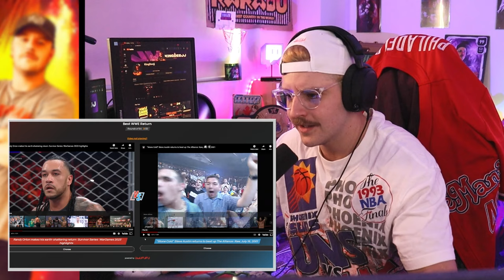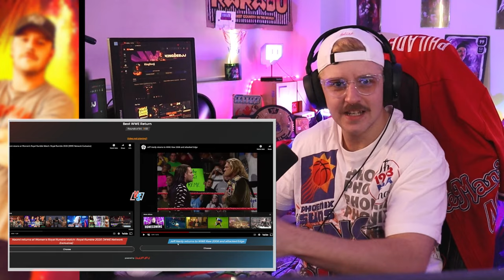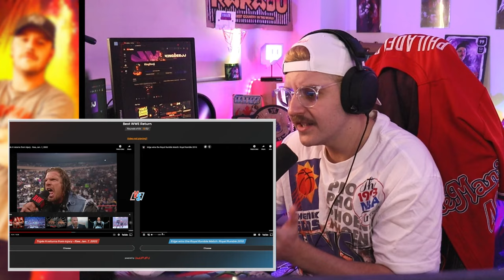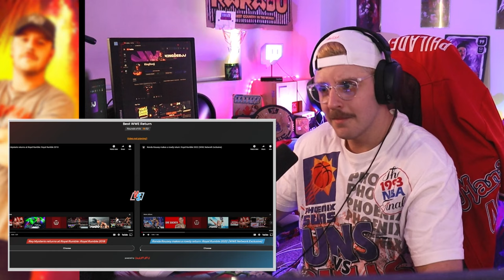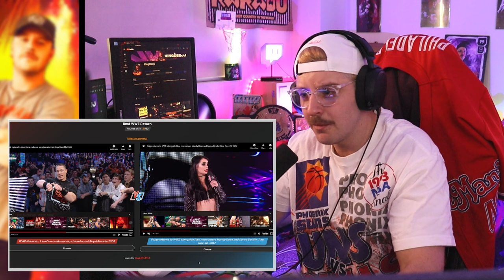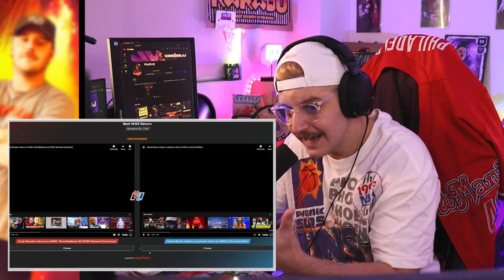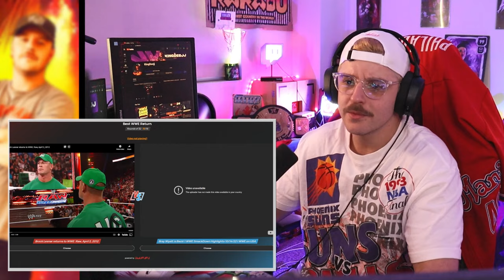What is the BEST WWE Return Ever?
Today, we're diving into the most electrifying moments in WWE history—the unforgettable returns that left the WWE Universe in awe! From legends reclaiming their throne to surprise comebacks that shocked the world, we've got it all covered.

In this video, we'll relive the goosebumps and excitement of the top WWE returns that had us all jumping out of our seats. From The Rock to John Cena, and many more iconic superstars, these returns are the epitome of WWE magic.

Featured Returns:
The Rock - Electrifying the WWE Universe once again!
John Cena - You can’t see him... until he’s back!
Edge - The Rated-R Superstar's triumphant return!
Stone Cold Steve Austin - The Texas Rattlesnake is back!
Triple H - The Game changes everything!